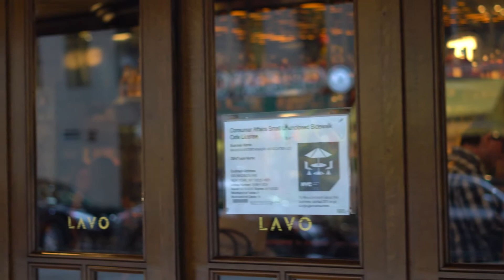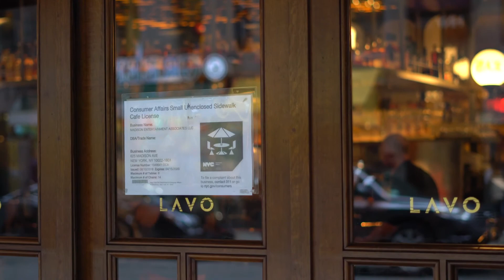Lavo Restaurant in New York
LAVO NEW YORK
39 E 58th St